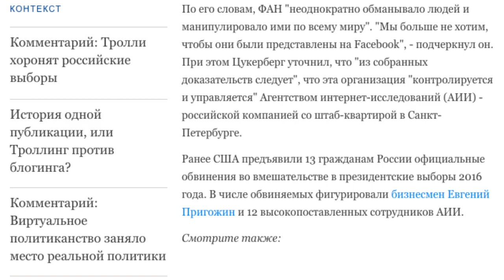Компания Facebook удалила сотни российских учетных так называемой "фабрике троллей"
Компания Facebook Inc. удалила сотни российских учетных записей и страниц, имеющих отношение к так называемой "фабрике троллей" - под этим названием в СМИ зачастую фигурировало Федеральное агентство новостей (ФАН), связываемое с Евгением Пригожиным. Об этом руководитель американской корпорации Марк Цукерберг сообщил в интервью Reuters, которое агентство разместило во вторник, 3 апреля, на своем сайте.
По его словам, ФАН "неоднократно обманывало людей и манипулировало ими по всему миру". "Мы больше не хотим, чтобы они были представлены на Facebook", - подчеркнул он. При этом Цукерберг уточнил, что "из собранных доказательств следует", что эта организация "контролируется и управляется" Агентством интернет-исследований (АИИ) - российской компанией со штаб-квартирой в Санкт-Петербурге.